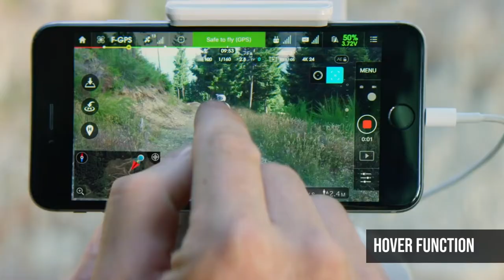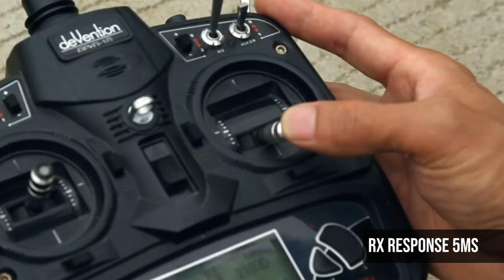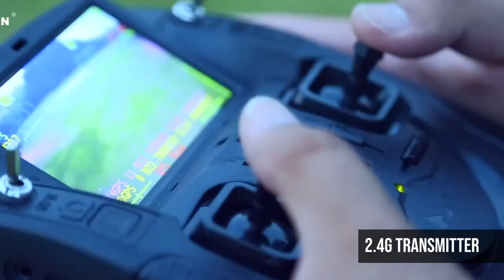TOP 5: Best Follow me Drones in 2022 [for Mountainbiking, Motor Cycle & More]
5. DJI Mavic Air (Amazon)
4. DJI Phantom 4 (Amazon)
3. Holy Stone HS100 (Amazon)
2. Walkera F210 3D Edition (Amazon)
1. Hubsan H501S X4 (Amazon)

Are you looking for a Follow me Drone? We have put together a list of the best Follow me Drones in 2022.

Amazon Affiliate Disclosure Notice: It is important to also note that Product Paradise is a participant in the Amazon Services LLC Associates Program, an affiliate advertising program designed to provide a means for website owners to earn advertising fees by advertising and linking to amazon.com and other website that may be affiliated with Amazon Service LLC Associates Program.